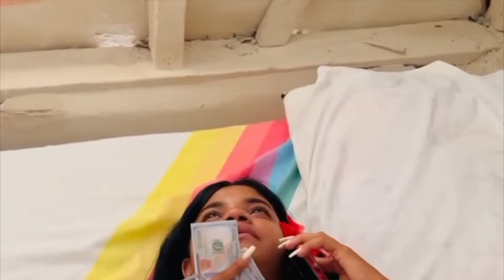Tutorial para darle una lección a una mujer interesada